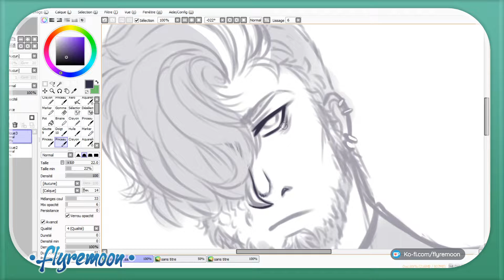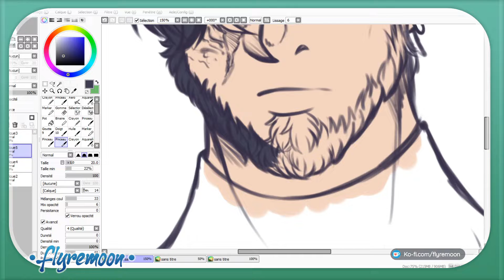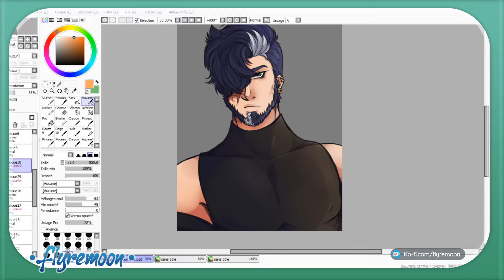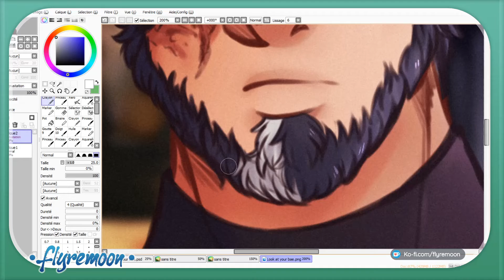Stone - Speedpaint PTS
Voilà Stone, le personnage de ChamMih sur Twitter ! Un beau ténébreux que j'aime et que je ne me lasserais jamais de dessiner !

J'espère que ce speedpaint vous plaira ;)

Musique

► Starlight - InfraSound Music
► Dark Man - Royalty